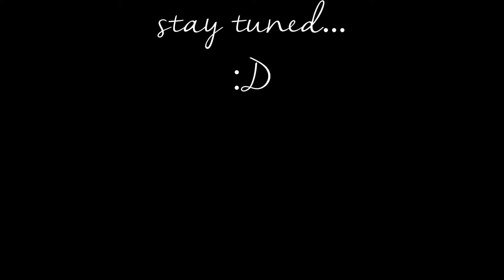Handmade Silk Satin Fabric Boutoniere and Crosage (fast View Only)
will make the tutorial later..